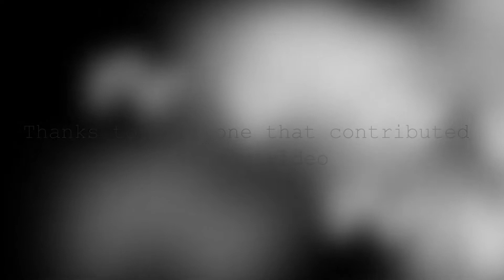Clairmont Skatepark Slow Mo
INFO
I decided to go to the Skate park in my location to make a slow mo video.  I found really nice people that were glad to be part of this video.  Thanks Again guys.  I may just make a longer video.

Rights Of Use (Proof Of Use)

Name Of Song:
Jantsen & Dirt Monkey - Freak That Shit (KillHer & Jiqui Remix) [1st PLACE WINNER]